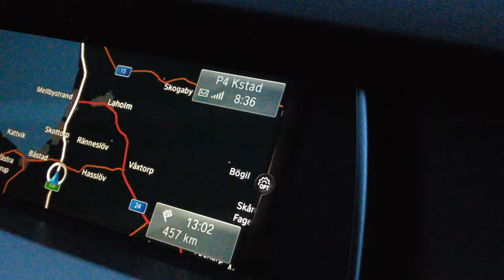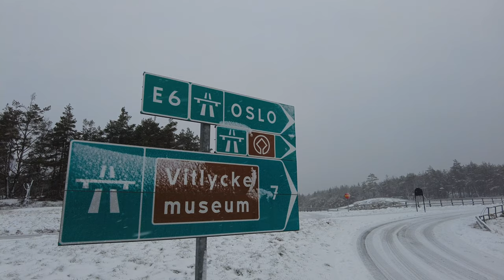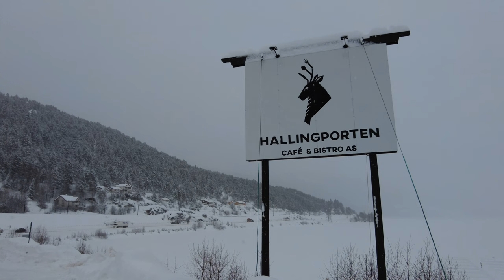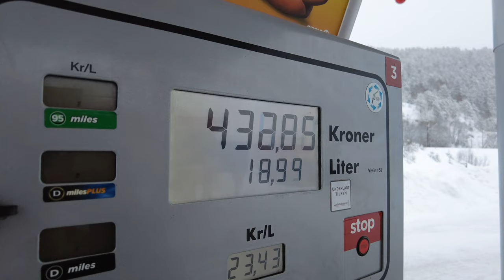Driving to Hemsedal - Norway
Januari 4-5, 2023
Vi kör E6an norrut längs Sveriges västkust genom Göteborg och övernattar i Oslo. Dagen därpå går färden längs snöiga fjällvägar vidare till Hemsedal.
We drive the motorway E6 along the western coast of Sweden through Gothenburg for an overnight stay in Oslo. The next day the trip leads on snowy mountain roads to the ski resort of Hemsedal.
00:00 Hallandsås
01:35 Göteborg/Gothenburg
02:43 Tanum
03:44 Svinesundsbron/The Svinesund Bridge
06:02 Oslo
09:45 Hallingporten
13:18 Hemsedal